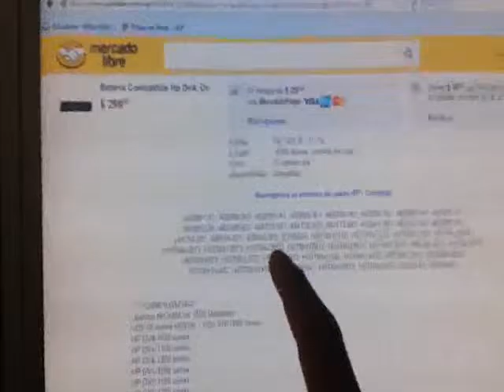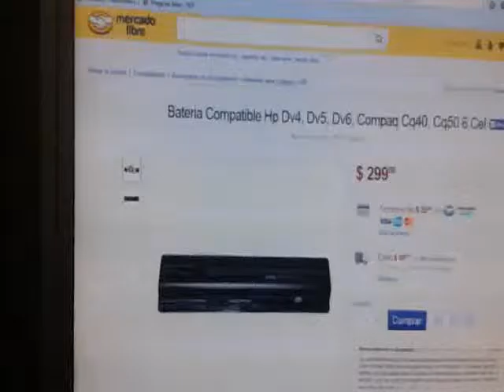COMPRAS EN MERCADO LIBRE MI EXPERIENCIA